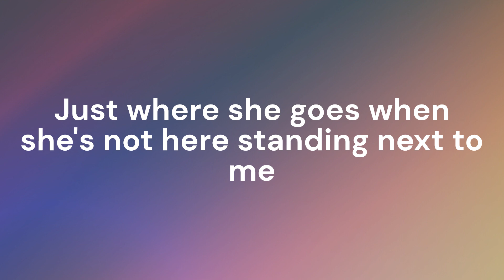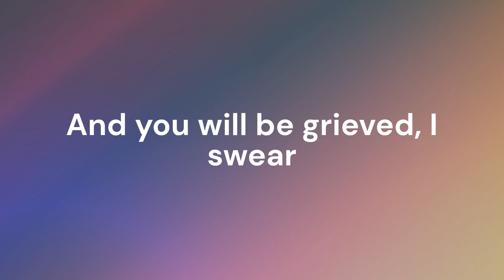Dominic Fike - misses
🎵 Dominic Fike - misses (Lyrics)

Yours Truly,
The Lyricist 🎼